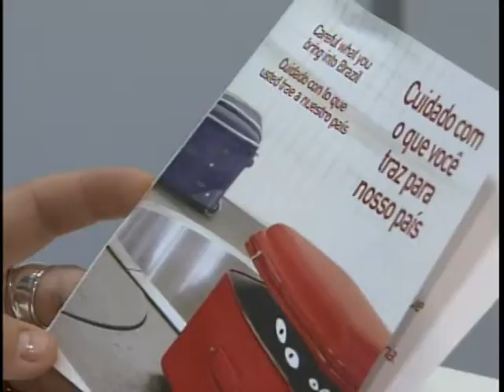Campanha do Ministério da Agricultura esclarece dúvidas sobre viagem ao exterior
NBR Notícias - 03.01.12: Ao viajar ou chegar do exterior, o passageiro deve ficar atento! Alguns produtos como queijo e frutas não podem entrar no país sem autorização prévia ou certificação sanitária. A campanha " Mala Legal " do Ministério da Agricultura esclarece as dúvidas de quem vai viajar.